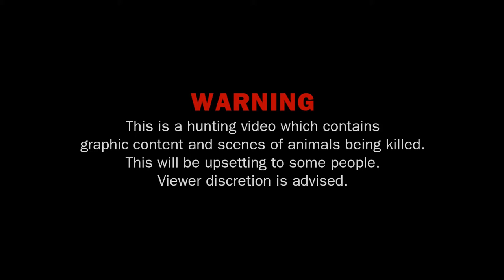Documentaire sur la chasse #8 | manger des fourmis sauvages | fourmilière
【★★★】Une collection de vidéos dédiées à vous:
★| Capture des tortues géantes sur les ruisseaux et cuisine dans la jungle
★| Cuire des œufs d'autruche avec du sable chaud dans le désert

La vie de chasse primitive vous accueille avec joie.
La nature est très intéressante et merveilleuse pour nous. Afin de profiter et d'apprécier la nature, nous nous engageons souvent dans le voyage original et enregistrons ce qui peut nous défier de manière amusante. J'espère que ces vidéos donneront aux gens une vue d'ensemble et les expériences les plus agréables.le chasseur,chasse,Survie,la survie.
survivre dans la nature
le chasseur
chasse au sanglier
★|★|La vidéo protégée par des droits d'auteur est protégée par :survivre dans la nature